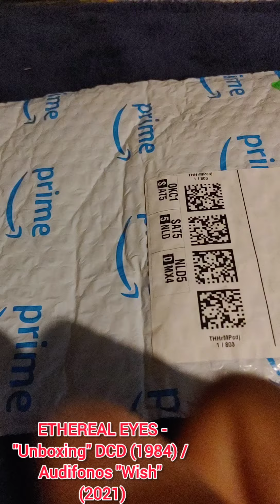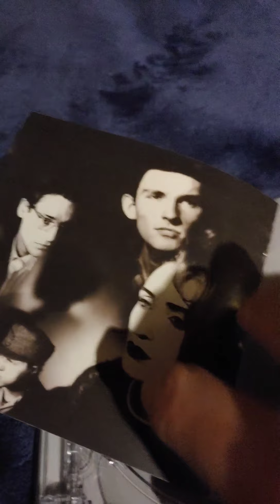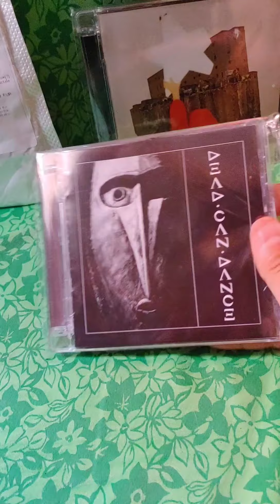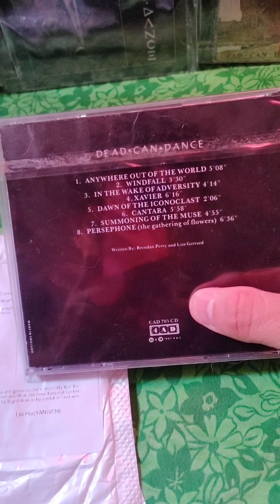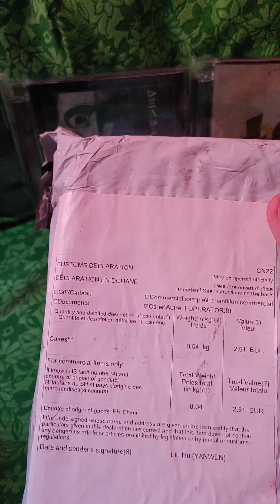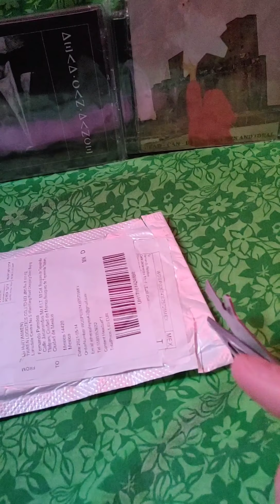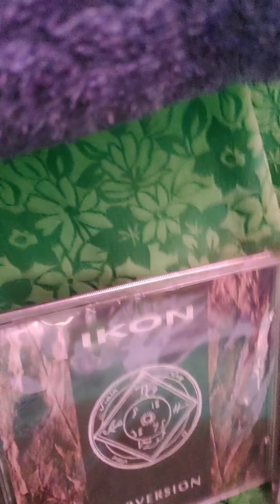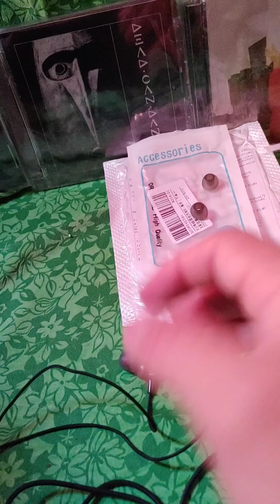Ethereal Eyes - "Unboxing" DCD (1984) / Auriculares "Whish" (2021)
Nuevo video, para todos ustedes ...

Video dedicado al entretenimiento.

Gracias, por disfrutar este video.

Compra y disfruta de la buena musica y consume accesorios de audio:
Audifonos que mas te gusten.

iiGusto en saludarlos y muchas

ETHEREAL EYES